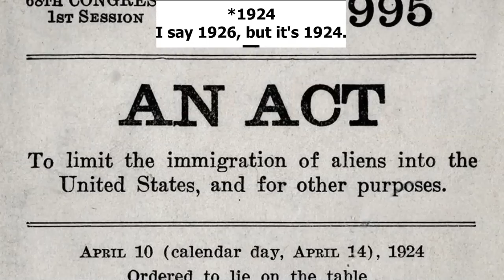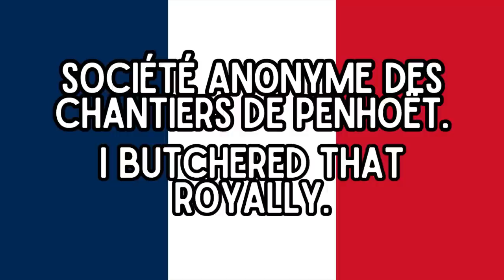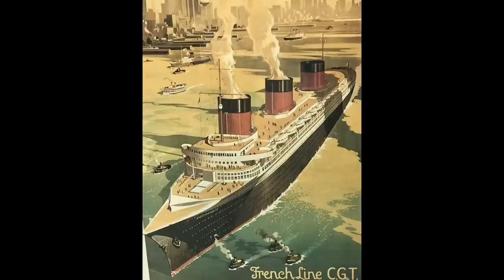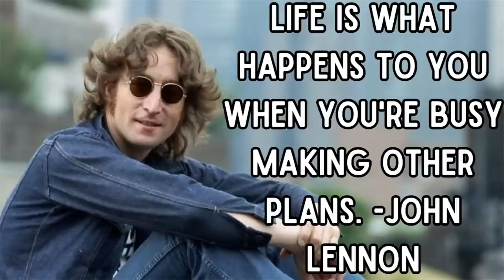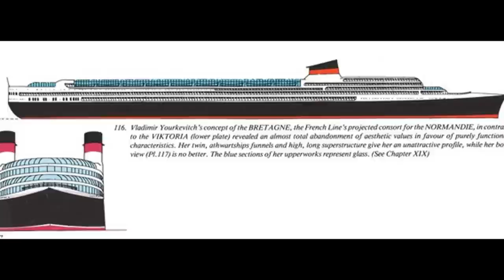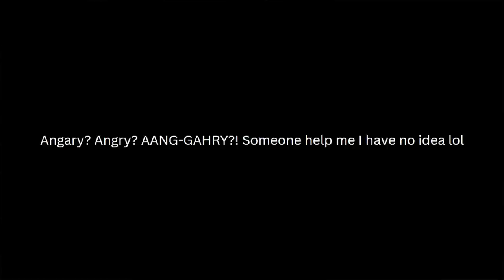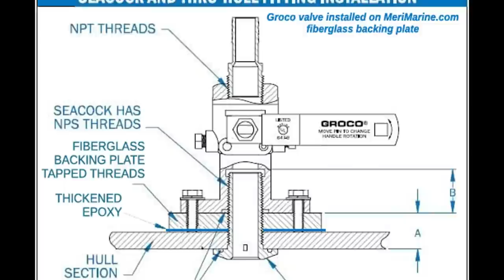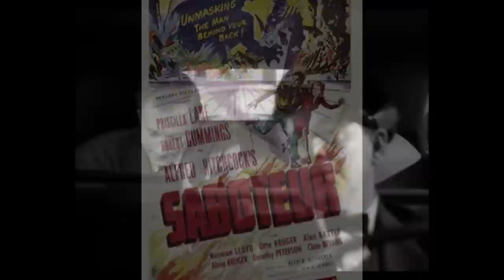The Capsizing of SS Normandie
In today's video... our Mother's Day Special is the Capsizing of the beautiful French ocean liner, SS Normandie!

CHAPTERS:
Intro and Disclaimer: 00:00 - 00:58
The Capsizing of SS Normandie: 00:58 - 36:03
Outro: 36:03